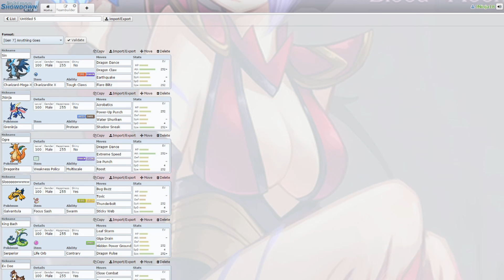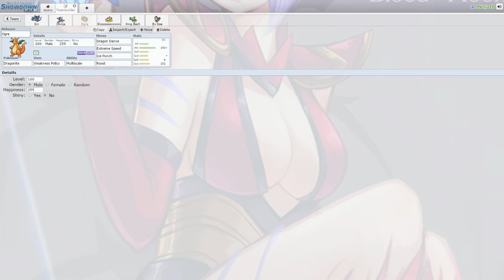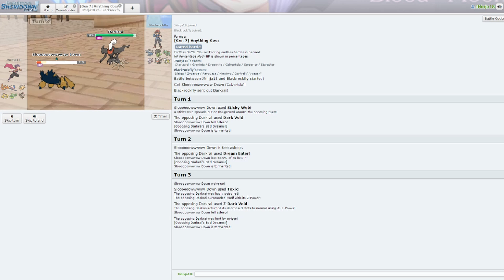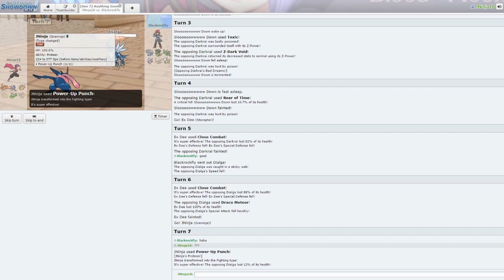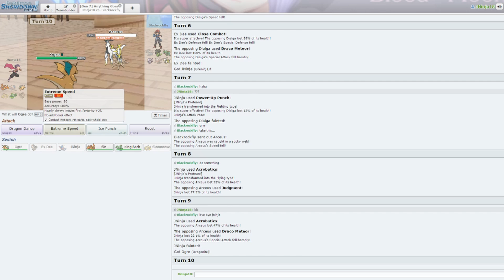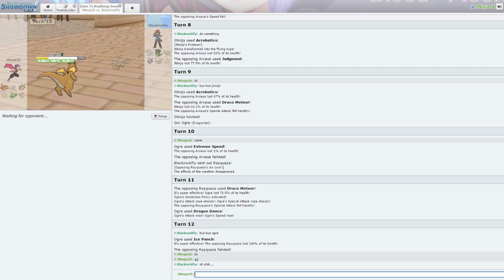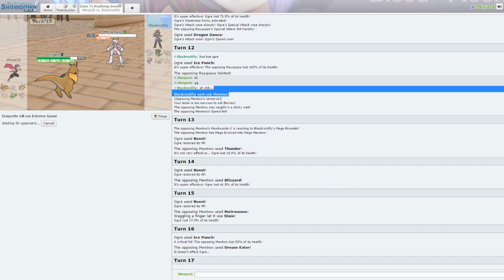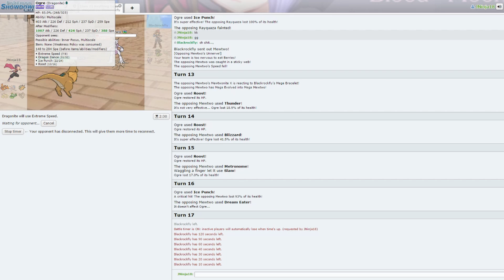Pokemon Showdown 1 (The Strongest Dragonite)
OK so I hope you enjoy the video!
I thank you for just clicking to watch my content.
If you want, become a subsciber today DROP KICK that Button! or like the video lol